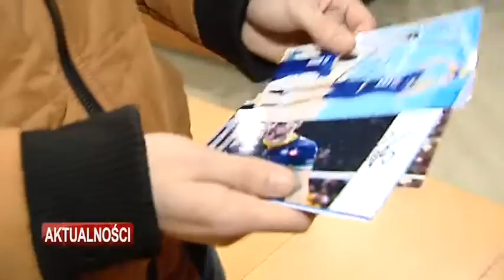Siatkarze Asseco Resovii zagrają z mistrzem Włoch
Zagramy odważnie i będziemy walczyć - zapowiada trener Andrzej Kowal. Dziś wieczorem Asseco Resovia w meczu Ligi Mistrzów zagra we własnej hali z mistrzem Włoch - Modeną. Zapowiada się spektakl z siatkarskimi gwiazdami.